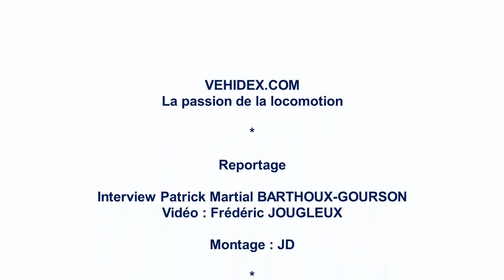Société CarJager - Les nouveaux services - Salon Rétromobile 2020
Reportage sur la société CarJager qui propose une assistance à l'achat et à la vente des véhicules de collection, rencontre avec les dirigeants de l'entreprise au salon Rétromobile 2020